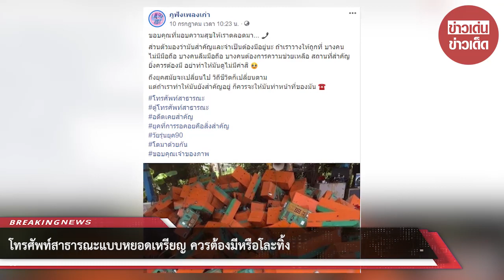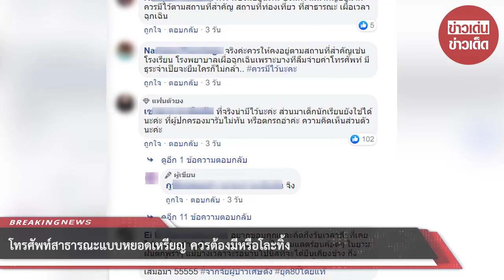โทรศัพท์สาธารณะแบบหยอดเหรียญ ควรต้องมีหรือโละทิ้ง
ก่อนที่จะเข้าสู่ยุคที่เทคโนโลยีถูกพัฒนาไปอย่างรวดเร็ว มนุษย์มีเทคโนโลยีเข้ามาอำนวยความสะดวกสบายในชีวิตประจำวันมากยิ่งขึ้น หนึ่งในนั่นก็คือ โทรศัพท์มือถือ ก่อนที่จะมีโทรศัพท์ถือกันแทบทุกคน เมื่อปี พ.ศ.2522 องค์การโทรศัพท์แห่งประเทศไทย เริ่มติดตั้งโทรศัพท์สาธารณะแบบหยอดเหรียญ ที่คนรุ่นเก่าๆ เคยใช้กันอย่างแน่นอน มันเป็นอะไรที่คลาสิค

ล่าสุด ทางด้านเพจเฟสบุ๊ก กูฟังเพลงเก่า ได้โพสต์ภาพของกล่องโทรศัพท์สาธารณะที่ถูกรื้อทิ้งกองดูไร้ค่า โดยได้โพสต์ระบุว่า.

   ขอบคุณที่มอบความสุขให้เราตลอดมา...ส่วนตัวมองว่ามันสำคัญและจำเป็นต้องมีอยู่นะ ถ้าเราวางให้ถูกที่ บางคนไม่มีมือถือ บางคนลืมมือถือ บางคนต้องการความช่วยเหลือ สถานที่สำคัญยิ่งควรต้องมี อย่าทำให้มันดูไม่มีค่าสิ ถึงยุคสมัยจะเปลี่ยนไป วิถีชีวิตก็เปลี่ยนตาม แต่ถ้าเราทำให้มันยังสำคัญอยู่ ก็ควรจะให้มันทำหน้าที่ของมัน

      เป็นสิ่งที่หลายคนอยากให้มีไว้ โทรศัพท์สาธารณะแบบหยอดเหรียญ อำนวยความสะดวกให้คนที่เขาไม่มีตามที่สาธารณะต่างๆ ก็ยังพอมีคนใช้ง่ายอยู่

ขอบคุณ กูฟังเพลงเก่า
ขอขอบคุณข้อมูลจาก: